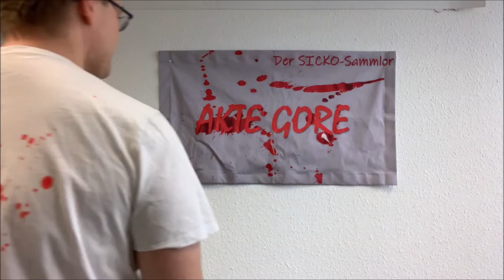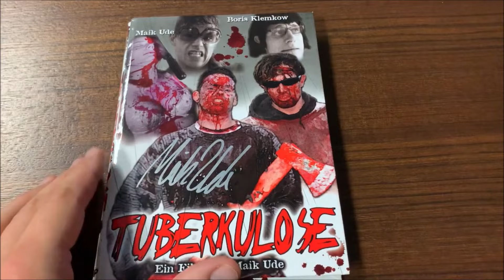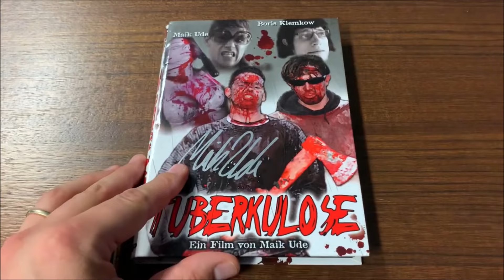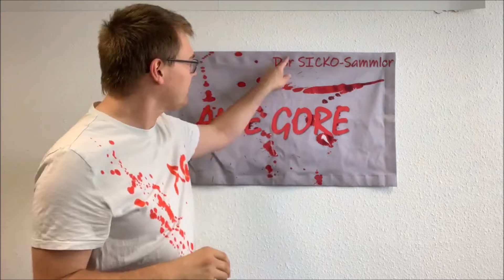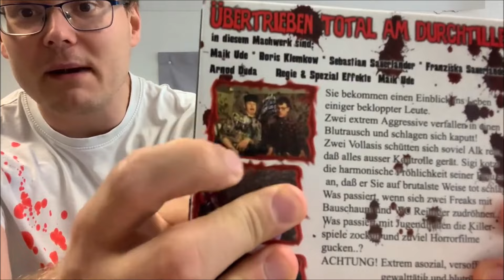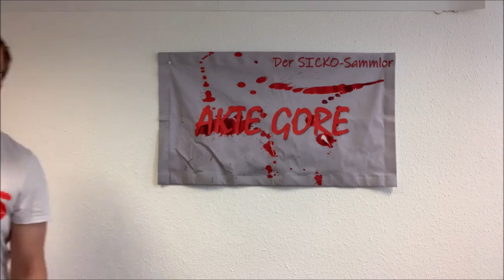AKTE GORE 2024-002: Tuberkulose (2007) //Der Sicko-Sammler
Heute geht es um den Amateurfilm Tuberkulose.
Herstellungsland:
Deutschland (2007)
Genre:
Amateurfilm, Horror, Splatter, Trash
Alternativtitel:
Janns stramme Hosen
Maik Ude's TBC

Zitat Filminhalt: //Sie bekommen einen Einblick ins Leben einiger bekloppter Leute. Zwei extrem Aggressive verfallen in einen Blutrausch und schlagen sich kaputt! Zwei Vollassis schütten sich soviel Alk rein, dass alles außer Kontrolle gerät. Sigi kotzt die harmonische Fröhlichkeit seiner Frau so an, dass er seine Alte auf brutalste Weise totschlägt. Was passiert wenn sich zwei Freaks mit Bauschaum und WC Reiniger zudröhnen? Wie steht man ab, wenn man jahrelang an der Stanze arbeitet und dabei 3 Päckchen Tabak pro Schicht raucht..? Was passiert mit Jugendlichen die Killerspiele zocken und zuviel Horrorfilme gucken..? (Absurd Produktion)//

Mein (Fan-)Postfach:  Mario Rittmeyer 810148 in 68201 Mannheim